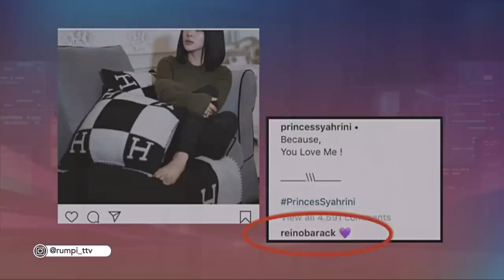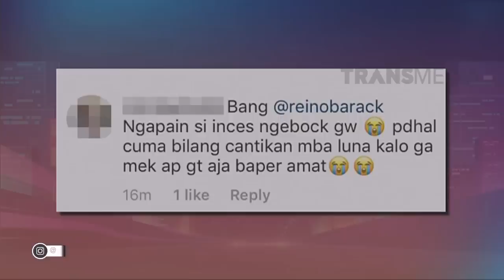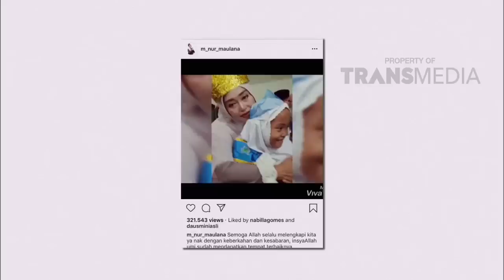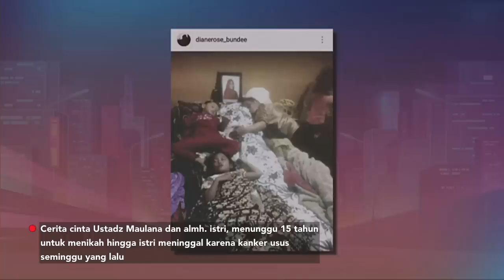RUMPI - Kesetiaan Ustad Maulana Kepada Sang Istri (29/1/19) Part 1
RUMPI
TAYANG SETIAP SENIN - JUM'AT PUKUL 16.00 WIB
Kumpulan video semua peristiwa selebritis terkenal dibahas apa adanya. Lalu semua dibahas dan disingkap tanpa rahasia, langsung dari sumber terpecaya, bersama feny rose yang selalu mebahana.